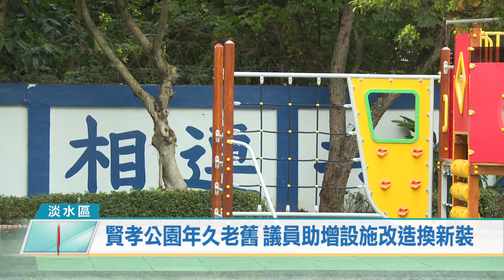賢孝公園年久老舊 議員助增設施改造換新裝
新北市淡水區賢孝里位置靠近三芝人口希少屬於較偏鄉的里別，而位於淡金路五段與北12線路口處，有一座面績一千平方公尺的公園，但賢孝里長 葉振昌說這一座公園從建造到現在使用超過二十多年，兒童遊憩設施豐富性不足，加上多數設施因使用年限已久造成損壞，導致民眾使用率較低，因此賢孝里葉振昌里長及蔡錦賢議員建議下，由市府協助公所改善公園整體環境，增添公園內的豐富性及安全性。

新北市議員 蔡錦賢表示，賢孝公園前方有一座土地公廟，假日多有當地居民自行或帶小朋友前往祭拜並到公園內休憩停留，公園內兒童遊具只有翹翹板及搖搖馬，遊具豐富性不足，且體健設施種類也不夠多元，導致公園使用率較低。淡水區公所主祕 徐天平表示，在兒童遊具部分，選擇豐富性較佳之組合遊具，具有溜滑梯、攀爬網、攀爬岩與數字滑滑樂等設施，在體健設施方面則補強下肢活動的漫步機及上肢活動的上肢牽引器。

淡水區公所主祕 徐天平表示，新北市政府於108年4月成立跨局處工作小組共同推動「公園全齡化或特色共融遊戲場改善計畫」，自110年加入「老舊公園更新計畫」，透過專業顧問評估並與地方意見整合，提供民眾「全齡共融友善無礙」的公園活動空間，感謝議員、里長、及市府景觀處的支持，讓公園設施改善更加豐富、安全及迅速，後續公所將持續推動改善更新公園設施，以提供市民更好更完善的遊憩及活動空間，讓淡水成為一個宜居的健康城市。